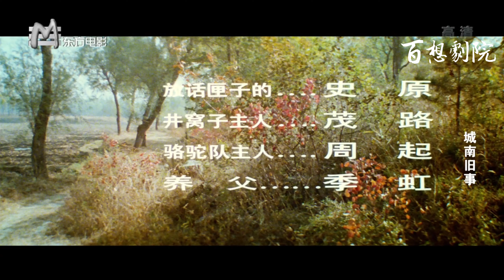高清电影《城南旧事》 老北京往事 My Memories of Old Beijing / South of the old